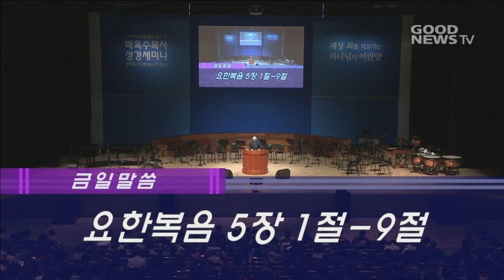2016 후반기 부산 성경세미나 #5